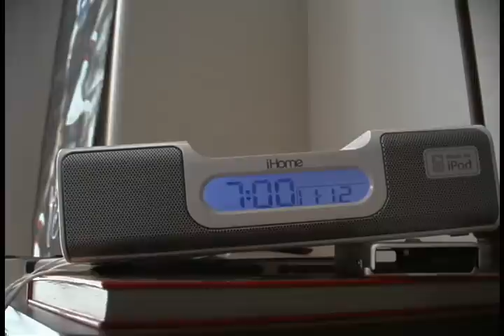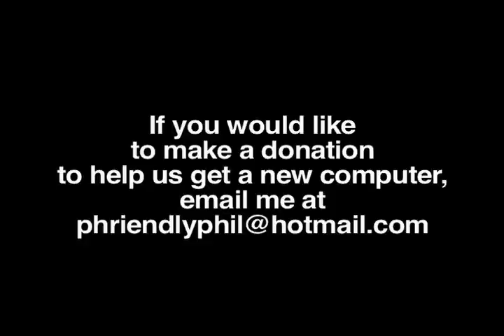Fruition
A short film made for school containing a minium of 21 shots. The story is about a kid evolving after a simple event.